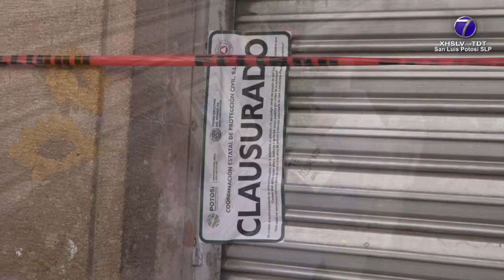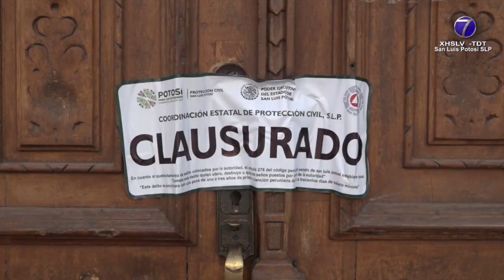Colocan ofrenda floral y mensajes de despedida, para César Gerardo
SLP.- El local comercial de venta de ropa femenina donde perdiera la vida Cesar Gerardo Medina, ubicada en el pasaje Zaragoza del centro histórico en la capital potosina fue decorado con un pequeño pero significativo altar en su memoria.

Y es que el pasado día cinco de junio, una noticia estremeció a todos los trabajadores de la tienda cuando el estruendo de la caída de Cesar Gerardo colapsó la labor.

Para agravar la situación, se comentó por otros colaboradores que el cargo de Cesar Gerardo no tenía nada que ver con la actividad de limpieza que se le encomendó por sus superiores, toda vez que su cargo era como bodeguero.

Se acusó también al Instituto Mexicano del Seguro Social zona número dos de una lenta atención para retirar la sangre coagulada.

Hoy a algunos días del hecho que cobró su vida, los familiares y amigos colocaron la ofrenda que contrasta con la cinta de seguridad en color rojo que bloquea la entrada y los sellos de clausura por parte de la autoridad estatal respectiva.